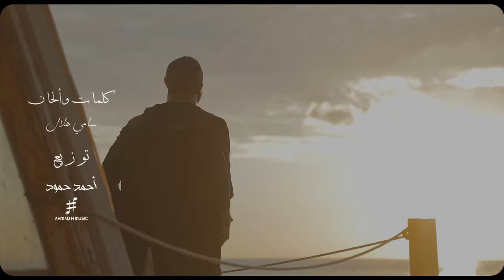Sami Hilal - Kouni Mousika (Official Video) / سامي هلال - كوني موسيقى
Arranged by Ahmad Hammoud
Lyrics : Sami Hilal
Directed by Mohammad El Sheikh
Digital Distribution @ahmadhmusic

كلمات الأغنية :
انت رفيقة عمري وانت صرتي نصي التاني
عشانك بكتب أشعار وبغني الأغاني
كوني موسيقى كوني حقيقة
كوني جنونا كوني خيال
هذا الحياء في عينيك زاده الجمال جمال
كوني دفئا كوني حنانا
كوني بردا كوني سلام
افهمي لغة العيون
حتى لو بغير كلام
قلب ممزق بك تعلق
كاد أن يغرق وانت النجاة
عرفت لذة الوصول إليك
عرفت معك معنى الحياة
كل الوجود به نقص إلا وجهك فيه كمال
هام قلبي لعب ورقص مال كلما خصرك مال
نامي عصدري وشيلي همي
كوني رفيقة وكوني إمي
عيشي بقلبي وعيشي بدمي
فيكي طهر الأنبياء
كوني عشقا كوني هياما
كوني لأرضي حدود السماء
ماذا حل بصحراء قلبي
فاضت منه سيول الماء